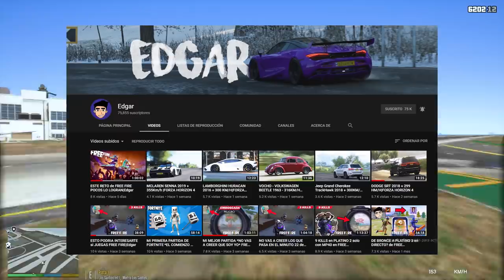GTA 5|LSPDRF #261|SE FUGO DE PRISION y ROBA AUTO POLICIA - POLICIA USA|EdgarFtw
La POLICIA de USA de GTA 5, un asombroso de Grand Theft Auto V donde el trabajo de LSPDFR es de GTA V, se pone loca la cosa, gta 5 mods es impresionante y mas con la POLICIA de USA de GTA 5  en EdgarFtw de Grand Theft Auto V.

¡Sígueme!